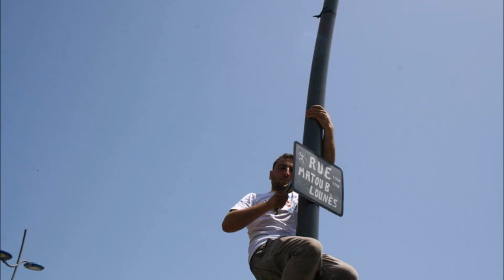TIKLI N UƔLAN AQVAYLI DI VGAYET ASS N 20/04/2016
PORTRAIT DE LA MARCHE DE LA NATION KABYLE A VGAYET LE 20/04/2016 .
Matoub Lounes Anwa akka i m-d-issawlen- Hamid Beztou la kabylie- ideflawen Ali djteɣ avrid